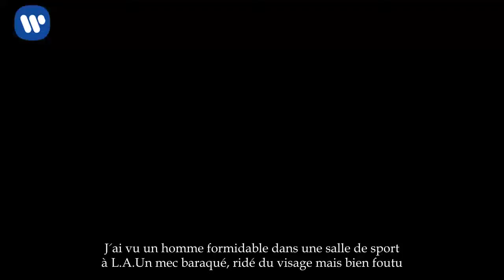Quand Johnny Hallyday confiait vouloir mourir à 85 ans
Dans une interview accordée aux Inrocks en 2011, et ressortie par Grazia ce 12 décembre, Johnny Hallyday, décédé le 6 décembre dernier à 74 ans, affirmait vouloir mourir à 85 pour ses deux filles.

Johnny Hallyday est décédé le 6 décembre dernier à l'âge de 74 ans. Il laisse derrière lui sa femme, Laeticia Hallyday, et quatre enfants, dont les deux petites filles, Jade et Joy. En 2011, le rockeur confiait aux Inrocks qu'il avait une volonté, celle de mourir à 85 ans, pour les voir grandir. Nos confrères de Grazia ont retrouvé cette interview, découvrez la.

L'idole des jeunes, qui a été enterré le 11 décembre à Saint-Barthélemy, confiait : "J'es­père vivre le plus tard possible. J'ai vu un homme formi­dable dans une salle de sport à L.A. Un mec baraqué, ridé du visage mais bien foutu. Je lui dis "Vous êtes en forme, vous avez quel âge ". "83 ans" et bien je voudrais arri­ver à ça, 85 ans, pour mes deux petites filles." Il ajoutait : "Les deux enfants que j'ai eus, et que j'adore, quand je me suis séparé des mamans, ils ont grandi dans une autre maison, pas la mienne. Alors, je les voyais, bien sûr, mais ce n'est pas pareil. Là, les petites, elles gran­dissent dans ma maison, je les vois tous les jours. Ce sont des joies que je n'ai pas connues avant."

Jade et Joy étaient présentes à la cérémonie religieuse qui lui a été organisée le 9 décembre dernier à l'église de la Madeleine. Les deux petites filles n'ont cependant pas assisté à l'enterrement de leur papa à Saint-Barthélemy selon nos informations.